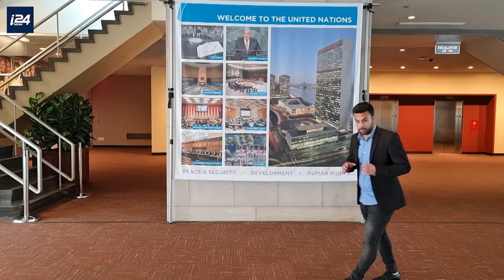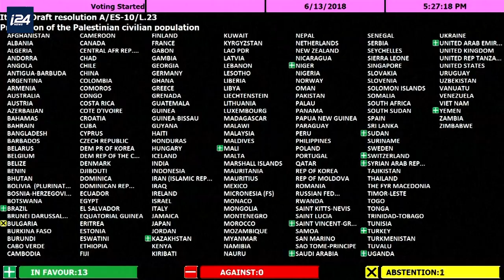Israel standing at the UN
Is Israel really that much worse then North Korea, Syria and China? A day at the UN with Yoseph Haddad
For more ⬇